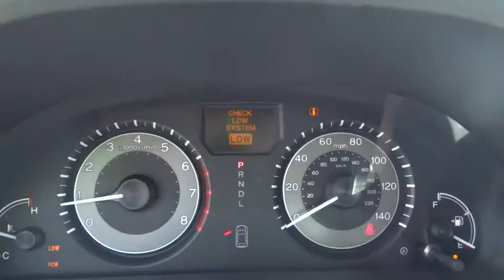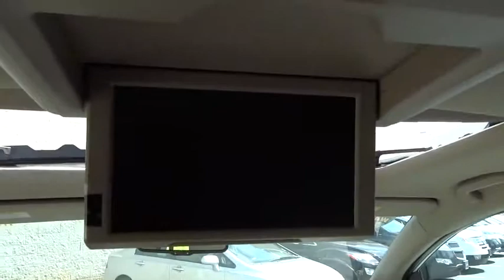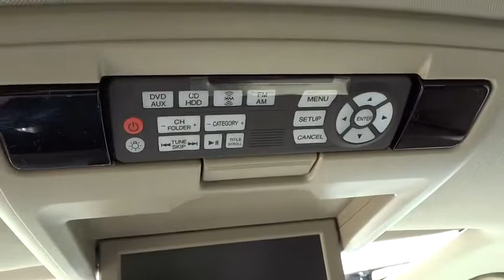2015 Honda Odyssey Concord, Charlotte, Gastonia, Matthews, Huntersville, NC H150083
2015 Honda Odyssey
2015 Honda Odyssey 5dr Touring - Stock#: H150083 - VIN#: 5FNRL5H99FB006792